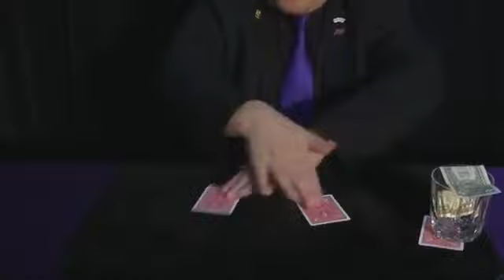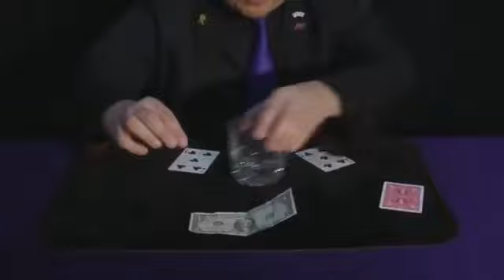2000 THREE CARD MONTE, BY HENRY EVANS